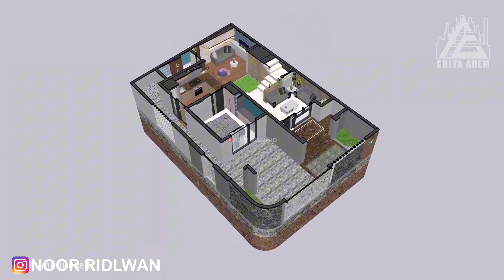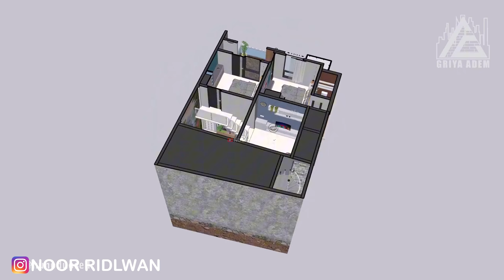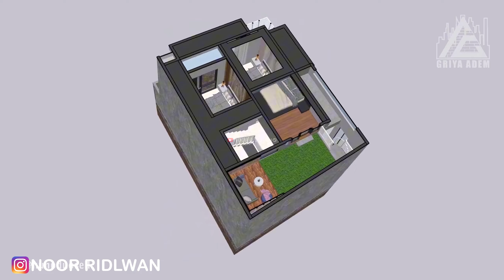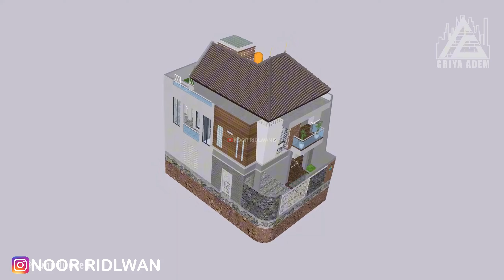ide denah rumah 7x11 meter 4 kamar tidur 3 toilet mushola rooftop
PESAN UKURAN DENAH INI DENGAN HARGA 300 RIBU
HARGA PAKET MELIPUTI:
* 3D RENDER EXTERIOR 8K
* DETAIL UKURAN DENAH TIAP LANTAI DAN ATAP
* TITIK LEVEL TIAP LANTAI DAN ATAP
* FILE PDF DENGAN SKALA 1 : 50
PEMESANAN SILAHKAN DM / WA 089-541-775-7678

CUSTOM DESIGN & KONSULTASI
DM my instagram / whatsapp

Pada tayangan episode kali ini saya merancang design hunian rumah tinggal dengan konsep split level. Semoga pada tayangan video design kali ini bisa menjadi refrensi dalam menentukkan model hunian idaman anda.
Total luas bangunan design rumah ini lantai atas dan bawah adalah 169 M2. Anggaran biaya pembangunan menggunakan material standar dan tanpa menggunakan material granit atau maremer, biaya yang di butuhkan sekitar 440 jutaan. Anggaran ini belum termasuk biaya pekerjaan, interior, kolam renang, taman, serta pagar. Sistem pengerjaan dengan tenaga harian, pembelanjaan material dan pengawasan langsung dari si penghuni sendiri, dan anggaran tersebut untuk wilayah Jawa Tengah dan sekitarnya, bagi yang di wilayah lain silahkan mengikuti standar harga material dan tenaga di masing masing daerah setempat.

Dan untuk detil beberapa ruangan pada hunian ini adalah sebagai berikut:
LANTAI SATU :
teras
ruang tamu
kamar tidur I
diningroom
pantry
kama rmandi
koridor
halaman
carport

LANTAI DUA :
livingroom
kamar tidur  II
kamar tidur  III
ruang wudhu
kamar mandi
kamar mandi
balkon Depan
balkon  Samping
ruangcuci

LANTAI ROOFTOP :
rooftop
kamar tidur
ruangcuci

house design
split level house design
small house design
desain rumah